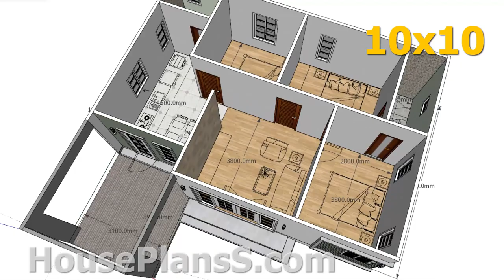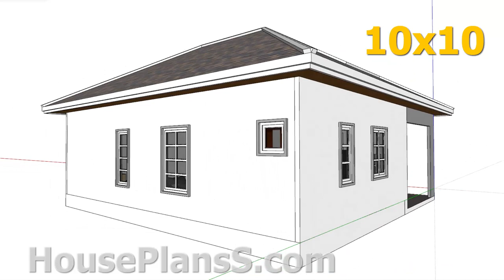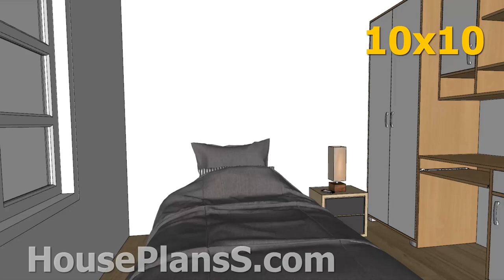Interior House Design Plans 10x10 with 3 Bedrooms Full Plans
The House has:

-Car Parking and garden
-Living room,
-Dining room
-Kitchen
-3 Bedrooms, 2 bathroom
-washing machine

We give you all the files, so you can edited by your self  or your Architect, Contractor.